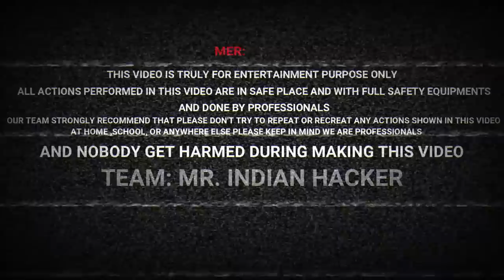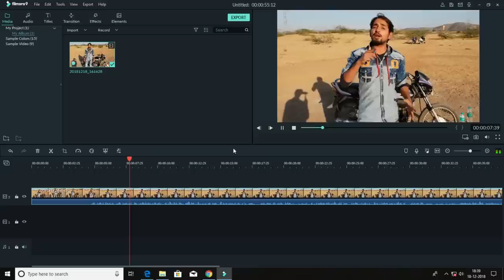मेने गाड़ी में Oil कि जगह पानी डाल दिया अब क्या होगा - Using water as Engine oil in petrol Bike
In our last video we use honey as Engine oil and our bike runs on honey very well and also smells good
But

IN THIS VIDEO we are going to use water as Engine oil in our bike to see what will happen next

I think Using water as Engine oil is a funny idea